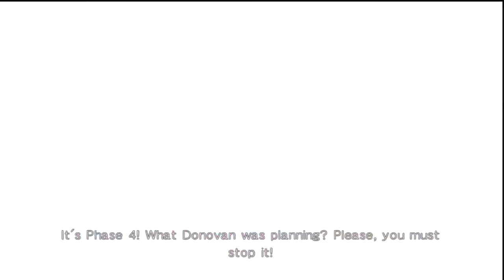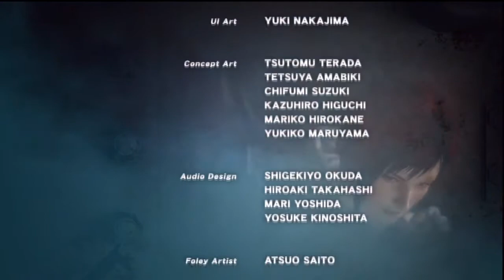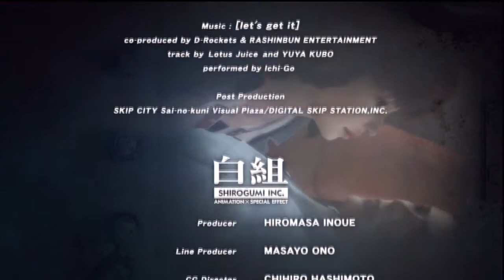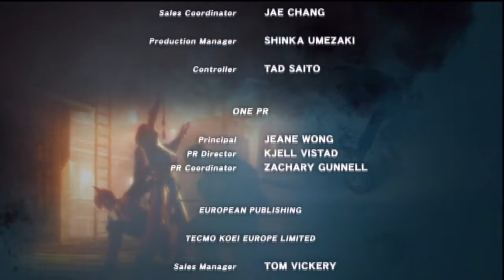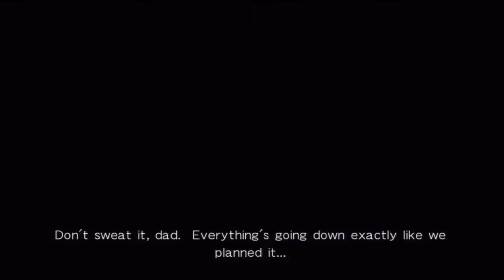Dead Or Alive 5: Story Mode Pt 10 (Hayate + True Kasumi Chapters; English, HD)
And here we have the last part of story mode in Dead Or Alive 5.  Featuring Hayate and True Kasumi. I can't say I think the story makes much sense, especially in the latest videos, but it was still a fun romp. Sections get a bit longer near the end.

Didn't really get a feel for Hayate. Ever since I stopped chasing Bonus Missions, I haven't gotten much of a feel for the characters after Hitomi. So those missions do add something.

I mentioned earlier about trying to do this in Japanese, and I think I have a nice idea for that, though it would take a while.